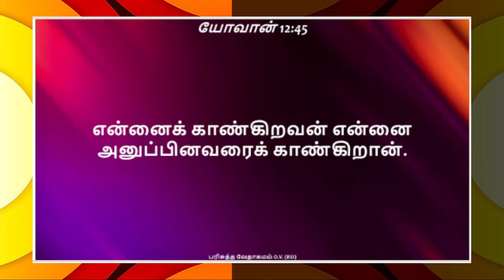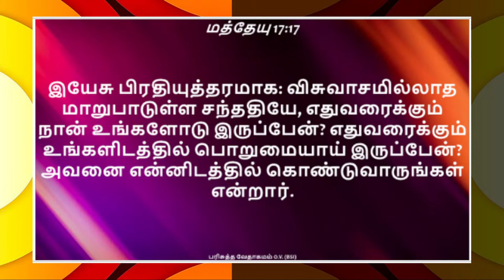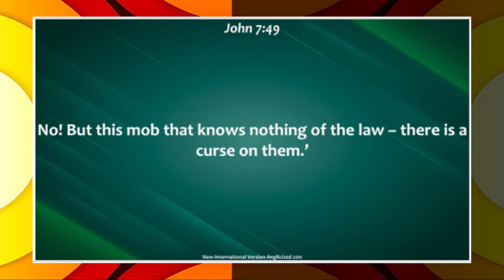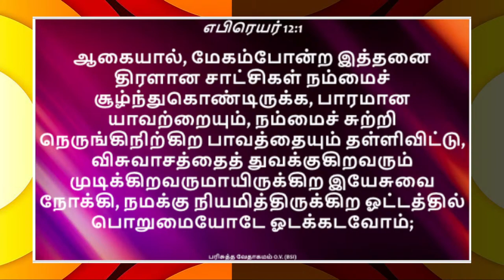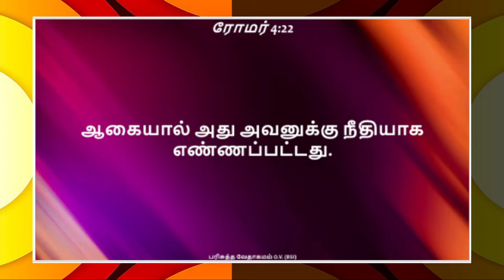ஜூன் 1 | மாதாந்திர நன்றியறிதல் | சாமுவேல் துரை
0:00 - ஸ்தோத்திரம் இயேசு நாதா . sthothiram yaesu naadhaa
5:20 - துதித்துப் பாடிட பாத்திரமே . thudhithu paadida paatthiramae
10:30 - ஜெபம் . prayer
11:45 - மகிமை மாட்சிமை நிறைந்தவரே . magimai maatchimai niraindhavarae
17:00 - ஜெபம் . prayer
18:57 - யோவான் 12.27 முதல் . John 12 from verse 27 in BSI Tamil Bible
24:00 - தியானம் . செய்தி . meditation . message . விசுவாசிக்கிறதுக்கு அவர் என்ன செய்தார்? What did God do for me to believe in Him?
25:35 - தோமா நம்புவதற்கு விசுவாசிப்தற்கு ஆதாரம் என்ன?
30:30 - ஆபிரகாமின் நம்புகிறதற்கு ஏதுவல்லாத விசுவாசம்
38:00 - விசுவாசிக்கிறாயா? இயேசுவினிடத்தில் கொண்டு வா.
54:20 - விசுவாசத்தாலே நாமும் பிழைப்போம் . visuvaasatthaalae naamum pizhaippoam
57:00 - ஜெபம் . தியானம் . prayer . meditation

நேரலையில் பதிவு செய்யப்பட்டது.
குரல்: சாமுவேல் துரை
பதிவு: சாம்சன் துரை

தொடர்புக்கு:
போதகர்கள் சாமுவேல் துரை &  ஹெலன் சாமுவேல்
22, மேல்நிலைப் பள்ளிச் சாலை,
இந்திரா நகர்,
சென்னை-53

Recorded Live at Ambattur Assembly of God Church, Chennai,
Host: Pr Samuel Durai

Pr Samuel Durai & Helen
22, High School Road,
Indira Nagar,
Chennai-53

Conducted by: Pr Samuel Durai
Keyboard & AudioVisual Management: Samson Durai
Equipment Used:
YamahaMG06 Audio Mixer
ShureSM58 Microphone
Focusrite2i2 Sound Card
HPZBookPro Laptop